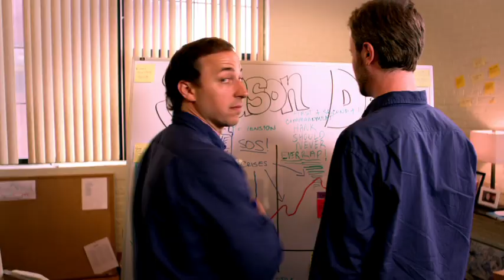Royal Pains - Season 2 Rap Video